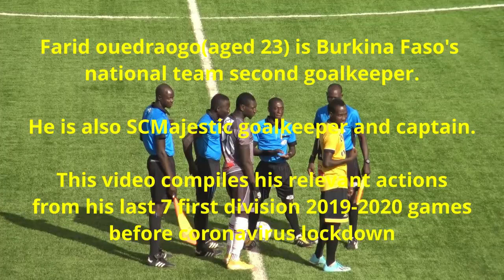Farid Ouedraogo - Burkina Faso rising goalkeeper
Farid Ouedraogo, aged 23, is Burkina Faso national team second goalkeeper.